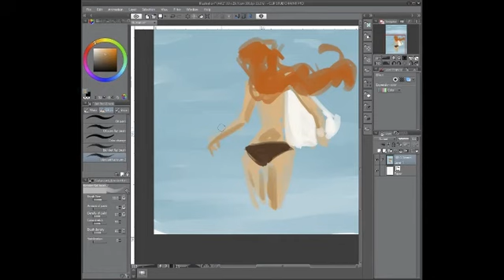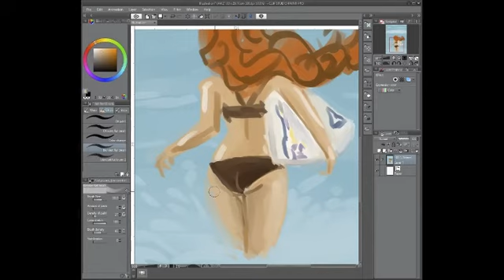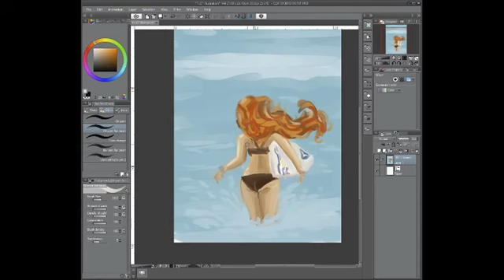Speed Painting • Surfer girl in the ocean sketch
I show you quickly how I made this illustration from scratch that you can see here, it is a proposal for a personal project, and here you will see a color sketch.

Video Edition: Adobe After Effects